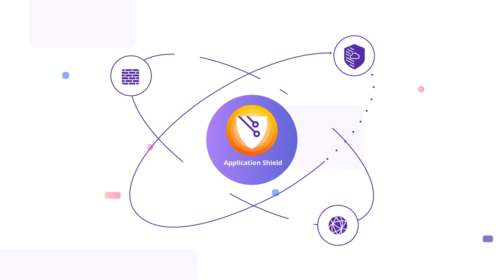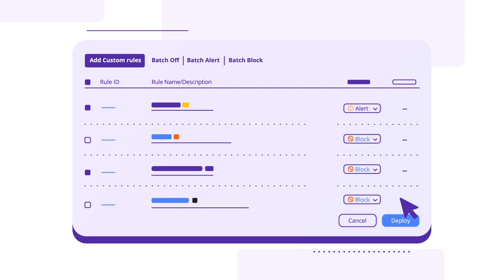Application Shield | Cloud-based WAF Solution | CDNetworks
In this video, we are going to introduce our Application Shield solution to you.
CDNetworks’ Application Shield is a cloud-based web service protection solution that integrates Web Application Firewall (WAF), DDoS protection and CDN acceleration. It serves your websites rapidly using the global reach of our contentdeliverynetwork, while protecting your applications from a wide range of network and application layer threats.